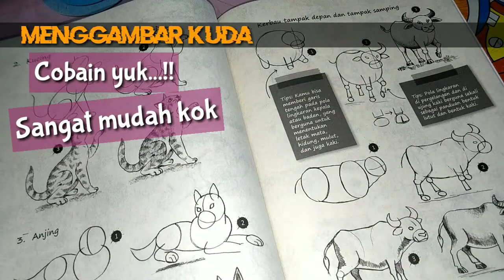Menggambar Kuda || Tutorial Menggambar Kuda || Drawing a Horse